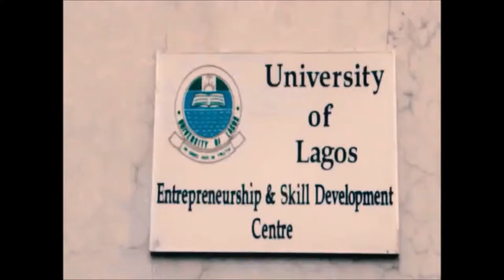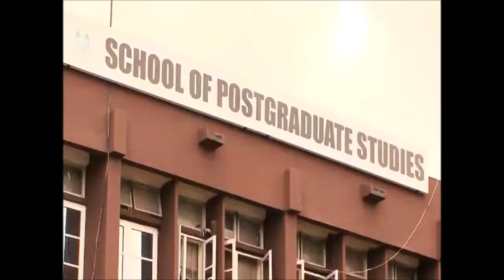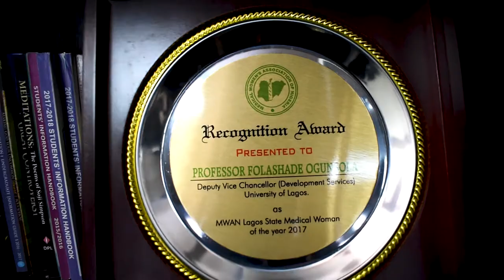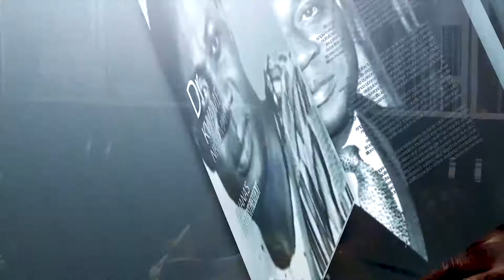Celebrating Academic Mentors: Interview with Prof. Folasade T. Ogunsola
AAU TV host, Joan Akua Iyoha, interviews Nigerian scholar, Prof. Folasade T. Ogunsola (lecturer at University of Lagos) on her academic and social life under the 'Celebrating Academic Mentors' series on AAU TV.